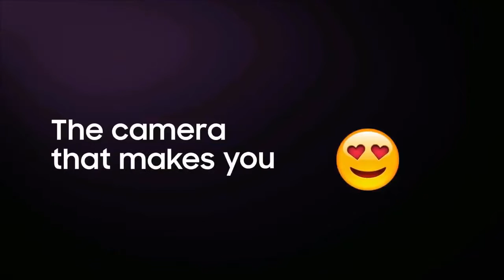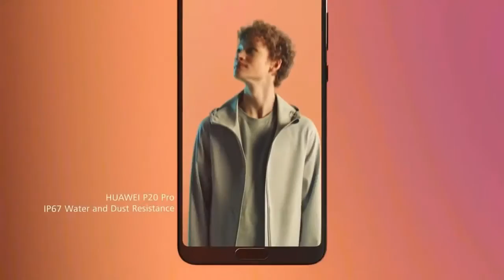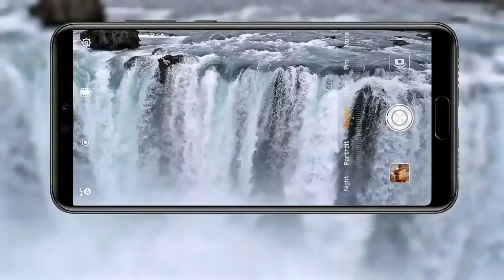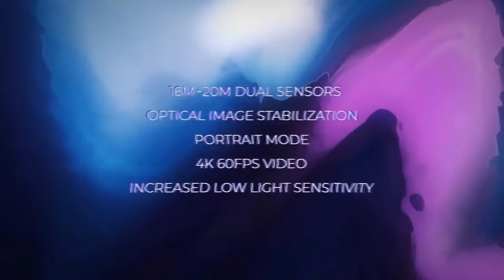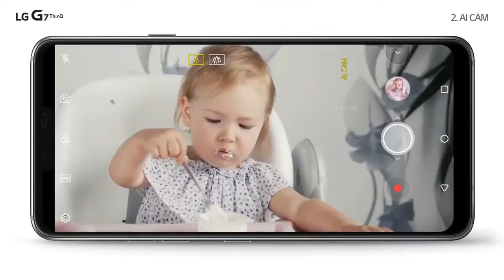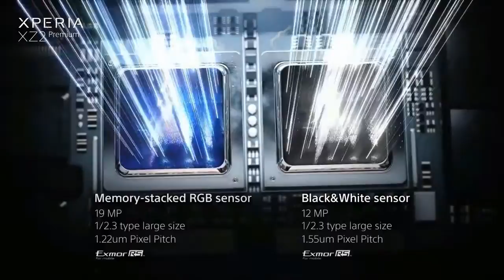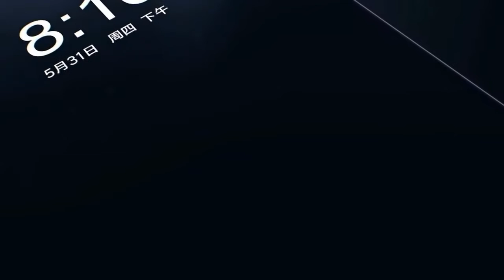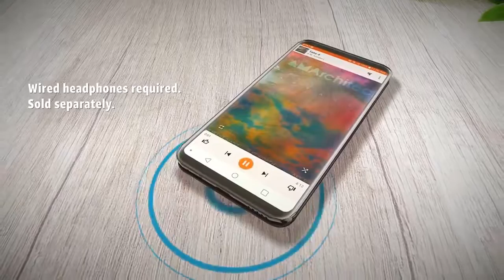TOP 10 Best Smartphones 2018 - (Lively TV)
Here is the TOP 10 Best Smartphone To Buy In 2018 ! .

All smartphone have good build quality and unique design and better performance and good battery backup.As in this year,it is a very good time to buy a new phones.

10: lg v35 thinq
9: xiaomi mi 8
8: Rog Phone
7: Xiaomi Mi Mix 2s
6: sony xperia xz2 premium
5: lg g7 thinq
4: htc u12+
3: oneplus 6
2: huawei p20 pro
1: samsung galaxy s9 +